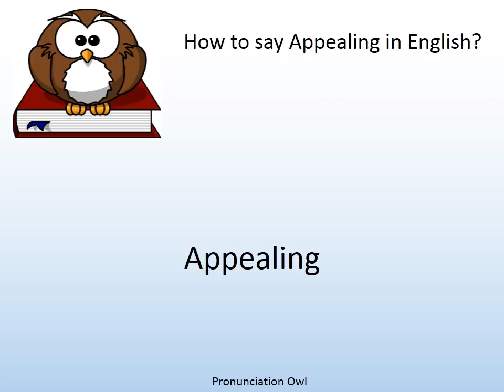How to say Appealing in English? - Pronunciation Owl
How to say Appealing in English? Learn the pronunciation of Appealing!